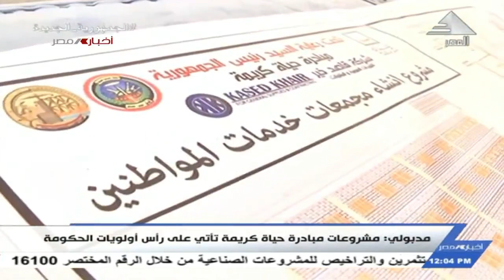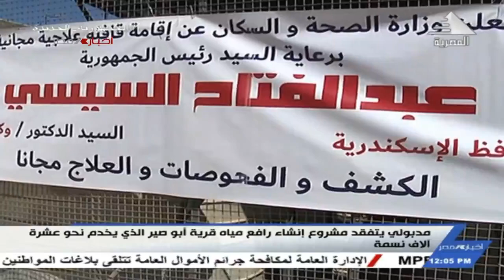نشرة أخبار الثانية عشرة ظهرا 17-8-2022